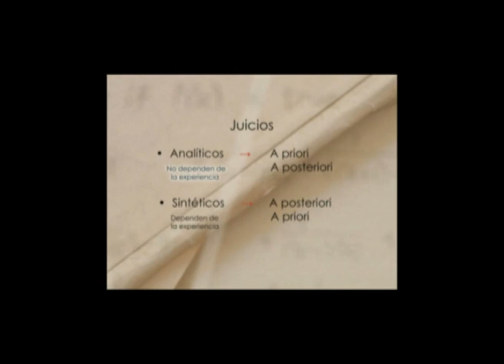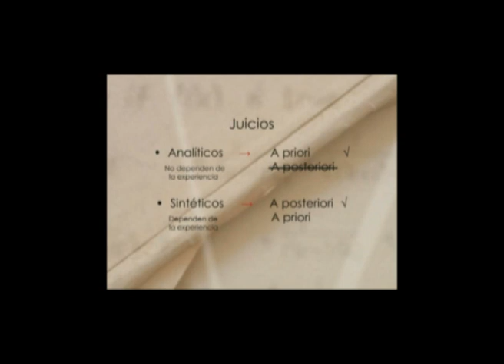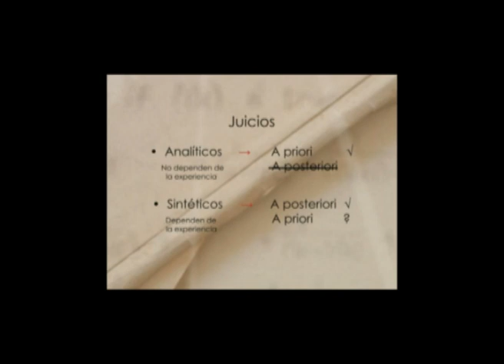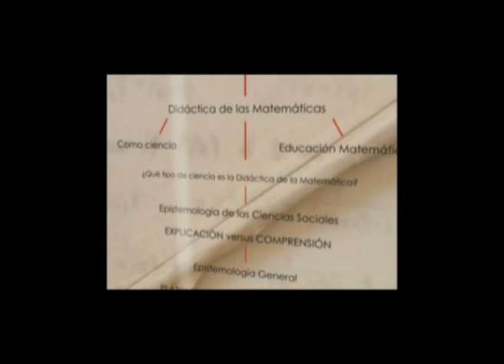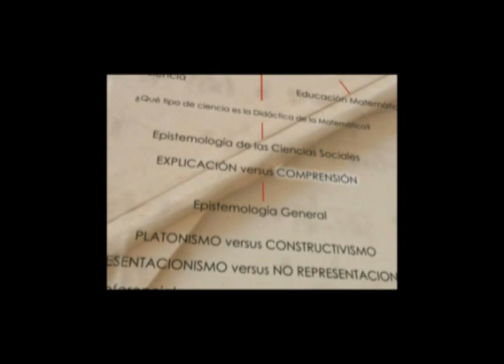Epistemología y didáctica de las matemáticas- parte 2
Dr. Vicenç Font Moll